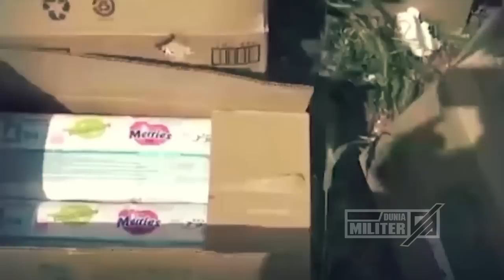MENGERIKAN...!!! WABAH MENGERIKAN SERANG PRESIDEN UKRAINA HINGGA BEGINI...